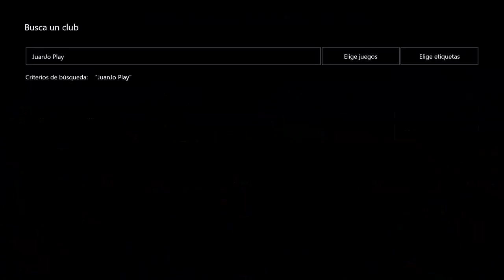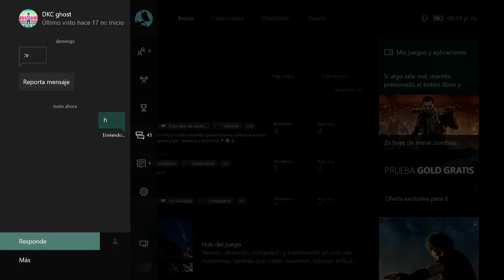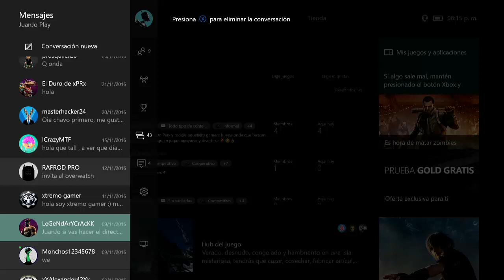Gracias 3 mil subs :D Club para Subs, contestando preguntas y Avisos!!!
GT: xLOST SNOWx